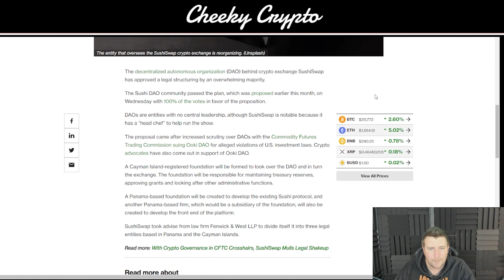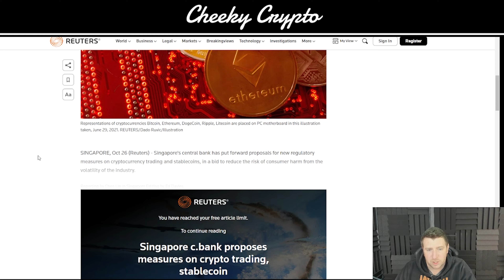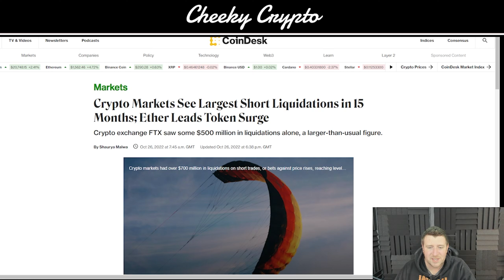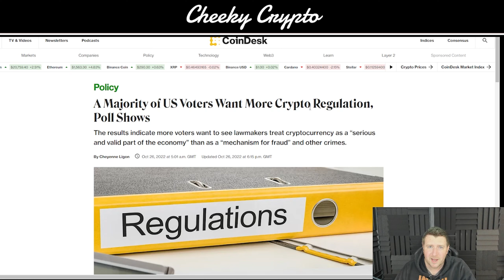HUGE CRYPTO NEWS! 🔥Largest Short Liquidations 🔥Regulation Poll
🔥 Get Up To $8,010 BONUS + $10 for signing up (Use THIS Link👆)

We have managed to get you a Signup and get $10 - Deposit bonus up to $100 (for first 100 people)

🚨WARNING🚨 There are Scammers impersonating influencers!

Our All-Access Pass Includes the following benefits:

• Technical Analysis
• News Updates